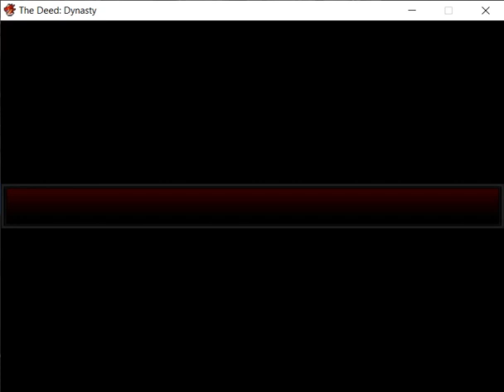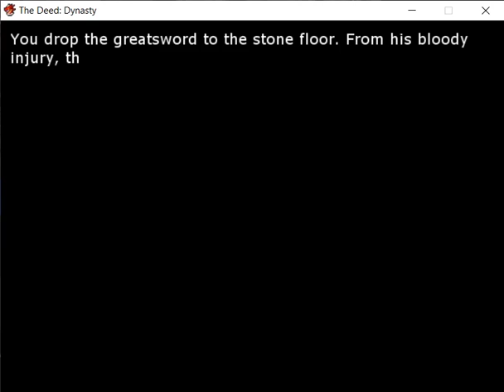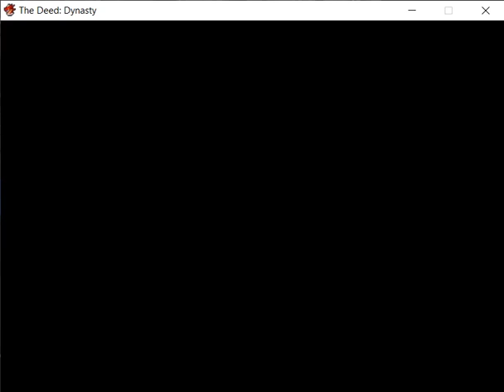The Deed : Dynasty - Framing Sir John